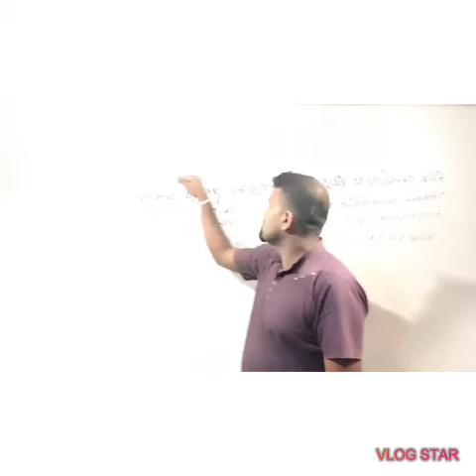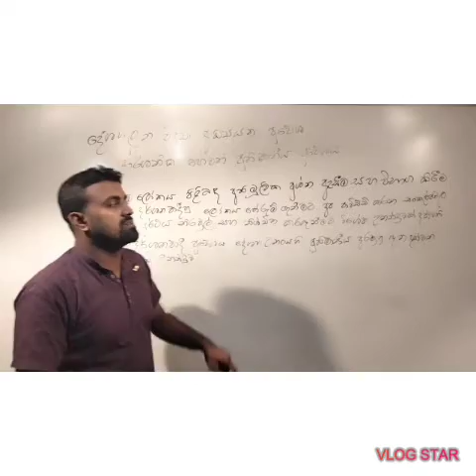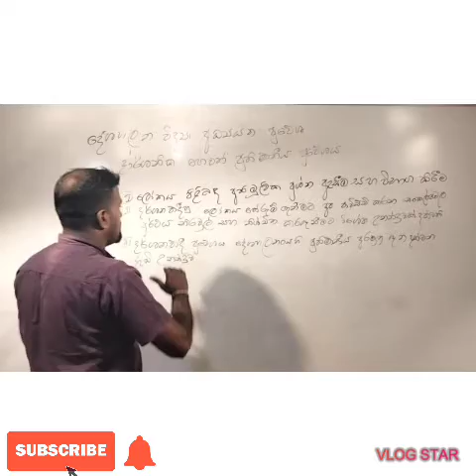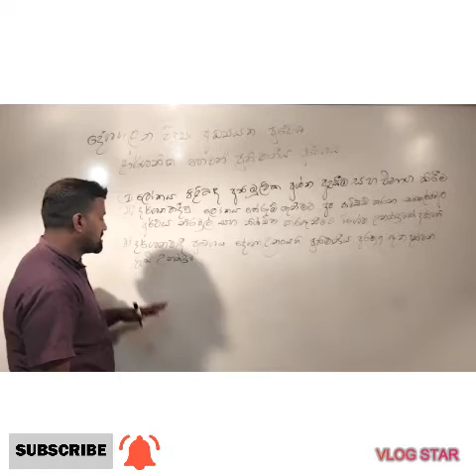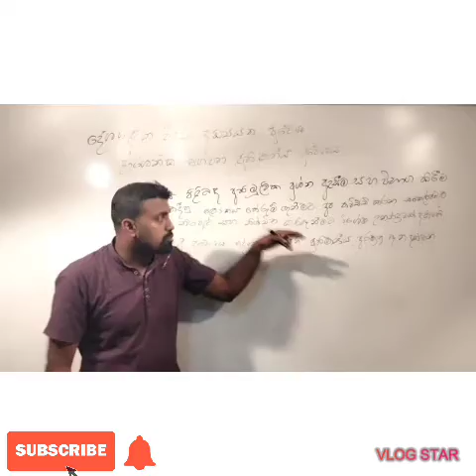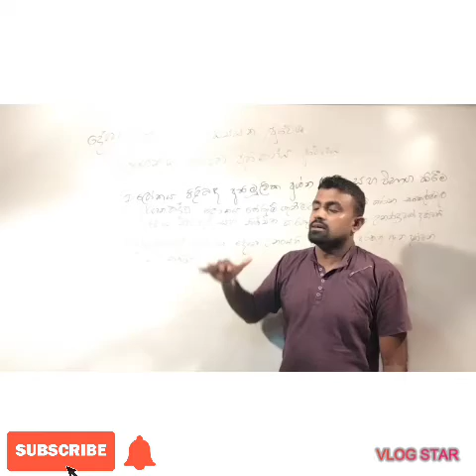දේශපාන විද්‍යාව / political science / දාර්ශනික හෙවත් ප්‍රතිමානීය ප්‍රවේශය / jayalath k.arachchi / LA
දේශපාලන විද්‍යාව, political science , දාර්ශනික හෙවත් ප්‍රතිමානීය ප්‍රවේශය , LANKA APE TV , ජයලත් K ආරච්චි